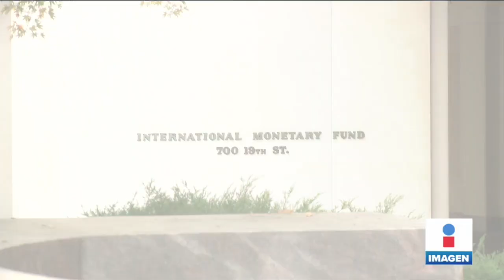FMI prevé caída de la economía mexicana de 10.5% | Noticias con Yuriria Sierra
El Fondo Monetario Internacional actualizó las proyecciones para la economía global y pronosticó que México tendrá una caída de 10.5%